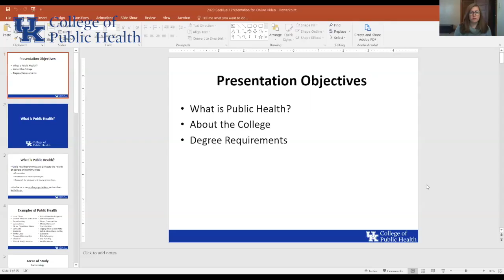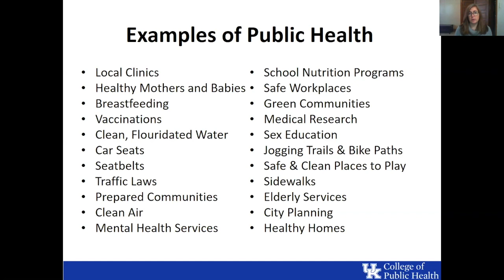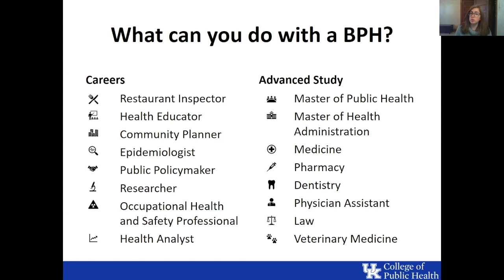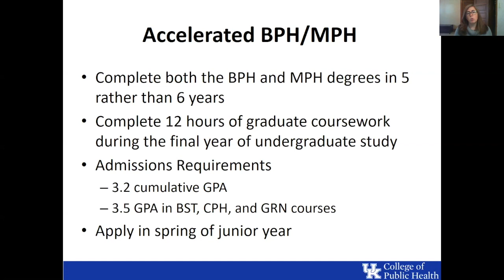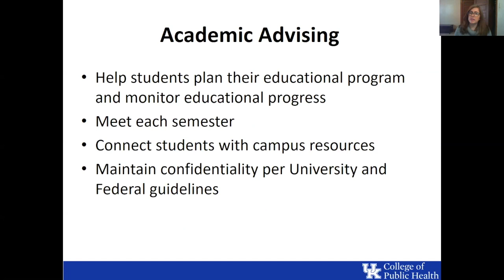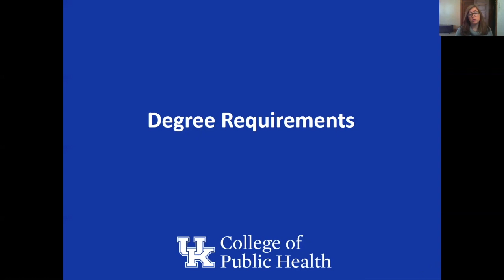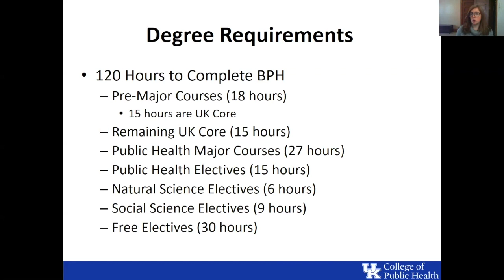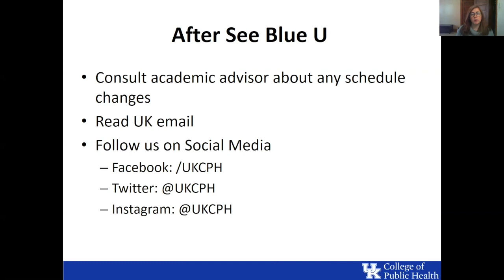Meet Your Bachelor of Public Health Advisor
Jennifer Stevens, MS, is an academic advisor at the UK College of Public Health. In this video she reviews the Bachelor of Public Health Degree, including required courses, career options, and opportunities for campus involvement.